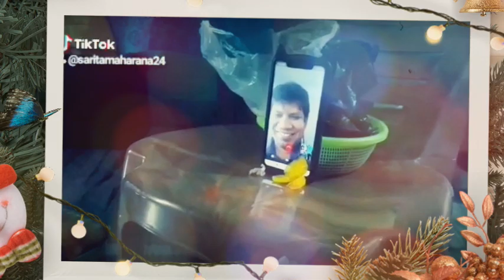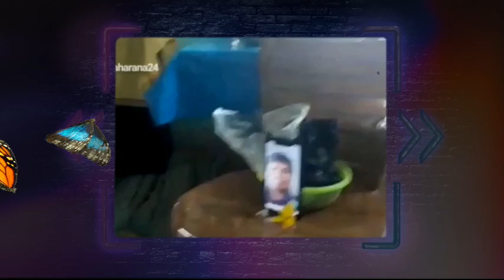Savitri Brata in Lockdown Period May 20 - PK Maharana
Sabitri Brata - Visakhapatnam